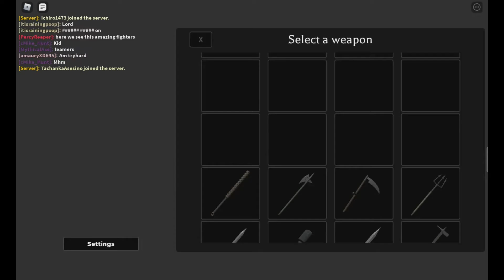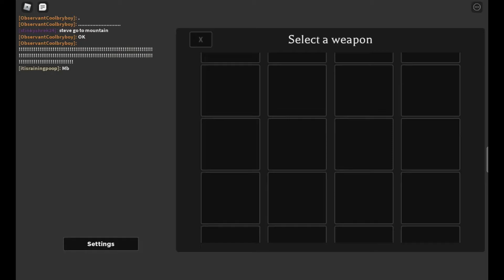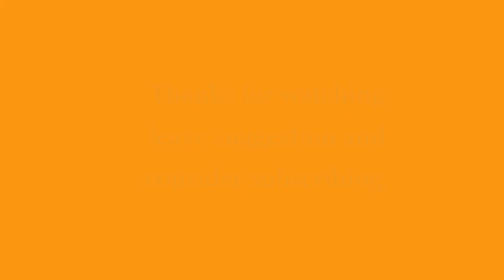Funny Moments Playing Mortem Metallum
I only use the free editing software I dont have very much money to afford the good editor software.